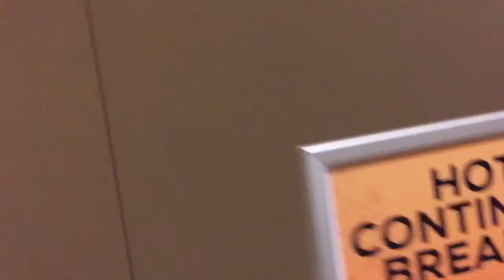Fun at the casino 2/16/16